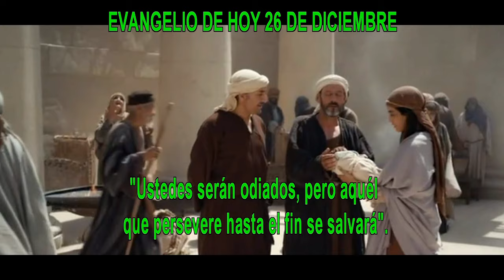EVANGELIO DE HOY 29 DICIEMBRE hd